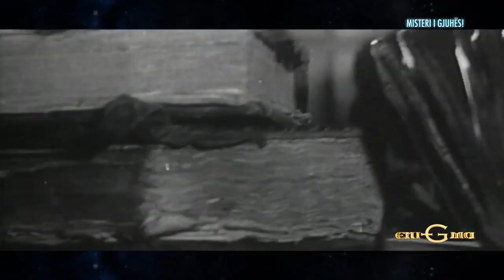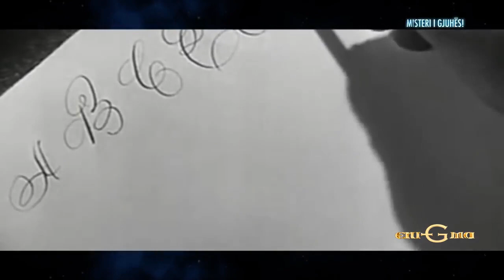Gjuha shqip! Gur i par i Themeleve te gjuhëve botrore. Çfar është gjuaha Shqipe? nga GAZMEND LEKA